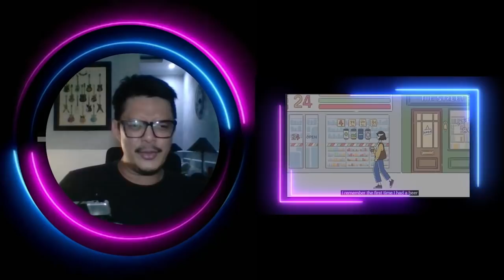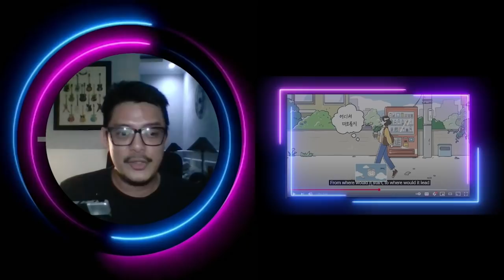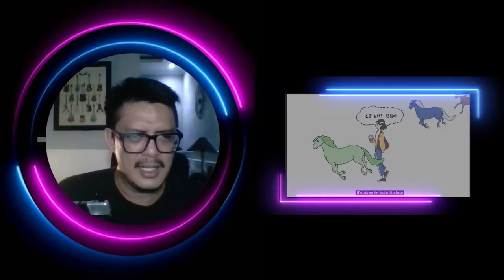DAY6 DOWOON FEAT SONG HEEJIN - OUT OF THE BLUE | SOUND ENGINEER REACTION